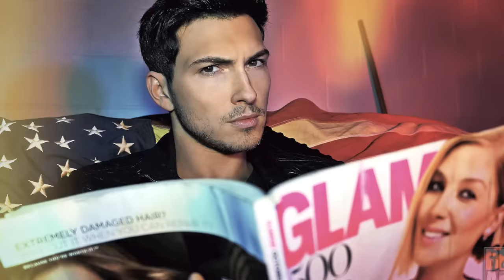Days of our Lives 13K episodes Dream Loud Official retrospective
'How Do I Love Days? Let Me Count the 13k Ways!' This week 'Days Of Our Lives' aired it's landmark 13,000th episode & I've been lucky & beyond honored to have worked w/ so many of the simply AMAZING cast members of the Emmy Winning series & I wanted to say 'THANK YOU!' In all my years in this biz I can say this cast is hands down one of the most generous, caring, talented & loving casts I've had the privilege of working with & many of them have become some of my most dearest of friends that I can't imagine doing all this or anything else without! Cheers Days on your 13k episodes & Cheers to 13k more!

All photographs & videos are shot by Brad Everett Young
All photos taken w/ the Sony Alpha Series Cameras

Twitter.com/BradEYoung
Instagram.com/Bradley206